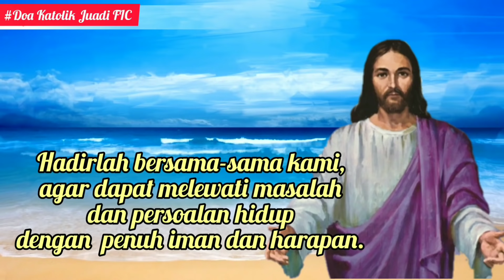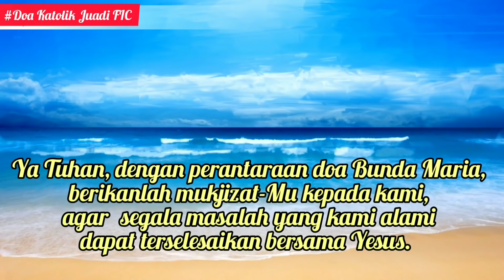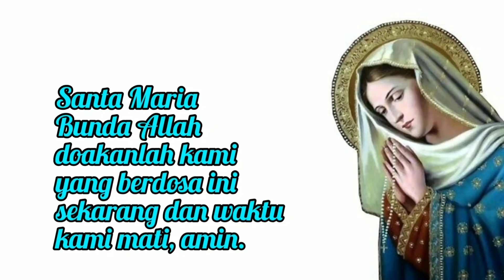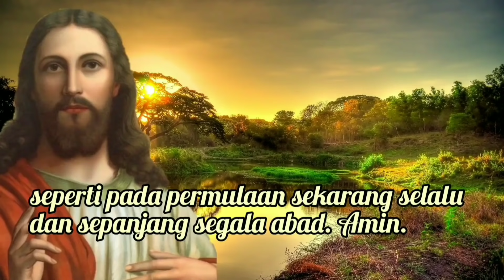Doa Pagi 26 Mei: Mengatasi Masalah Bersama Yesus ⚪